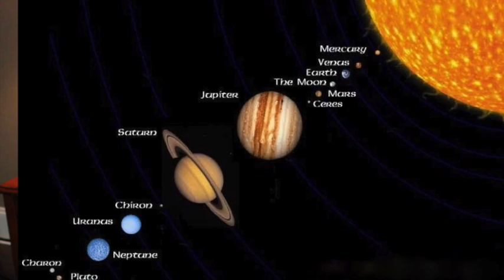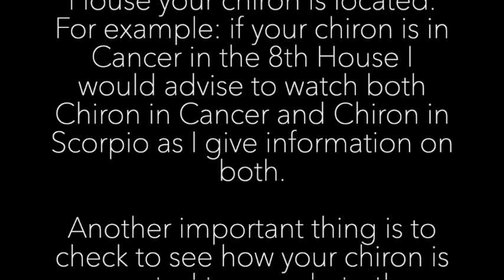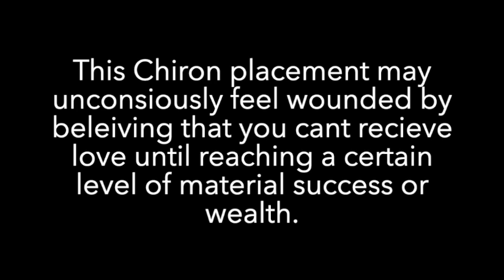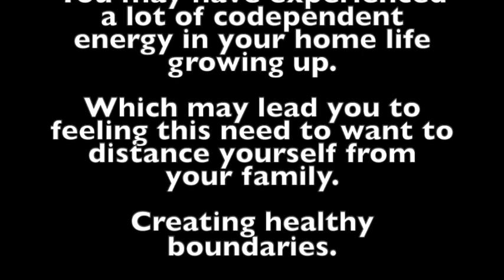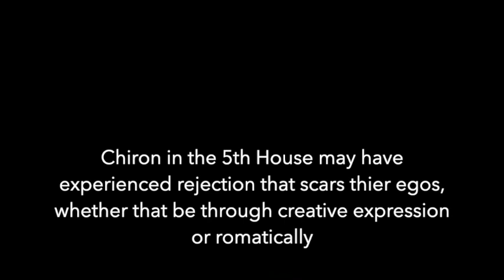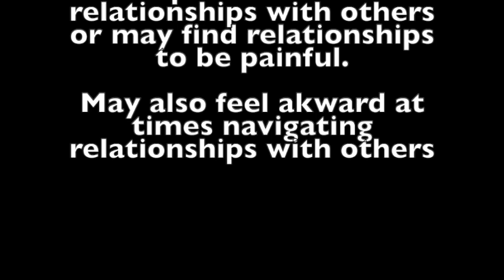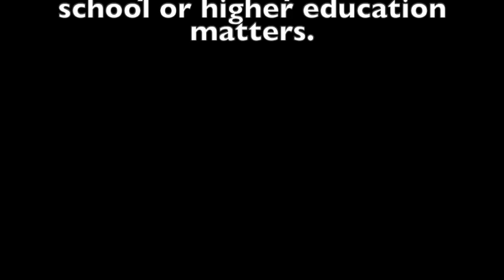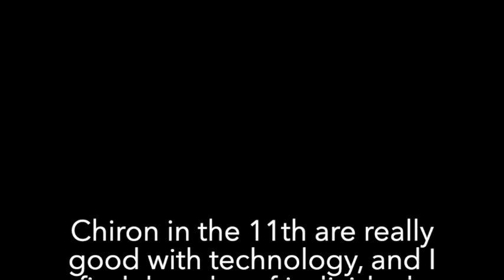Chiron in Astrology - Healing your deepest wound (all 12 houses)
Hello beautiful souls, I am back with another video for you all - Chiron in Astrology! Finally got around to filming this video as I feel there are important messages that Chiron brings for all of us. This video scratches the surface of where your deepest subconscious wounds may stem from. I hope you all enjoy 💜

The house your Chiron falls in usually holds more potency over the sign its in although they are both key aspects. XO

XO